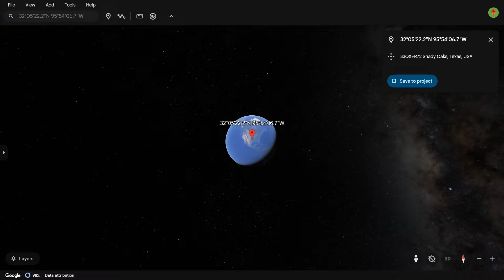Found Shin Sonic Tapes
Scary stuff! We are found Shin Sonic Tapes on Google Earth!